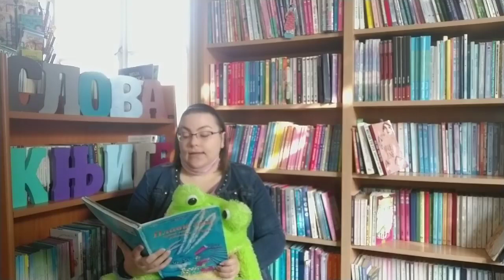Čitamo za Vas: Dete, Ljubivoje Ršumović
Dete, auto: Ljubivoje Ršumović.
Čita: Branislava Opačić.

Dečje odeljenje Gradske biblioteke "Karlo Bijelicki".